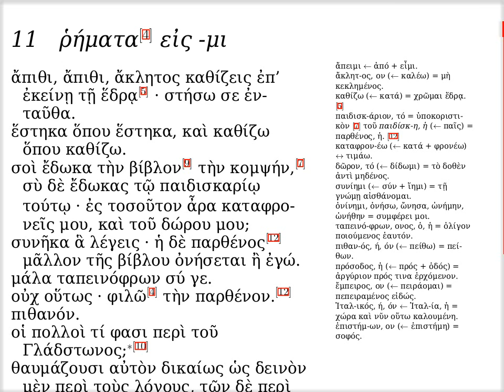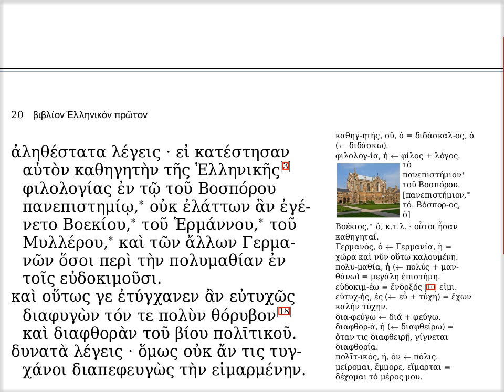ια' · ῥήματα εἰς -μι